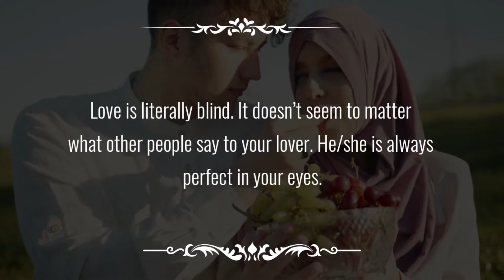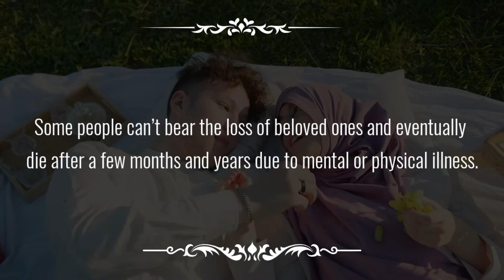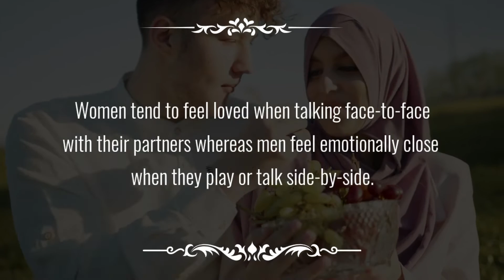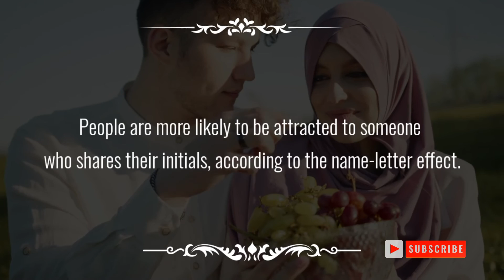30 Psychological Facts About Love That Everyone Would Love To Know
30 Psychological Facts About Love That Everyone Would Love To Know